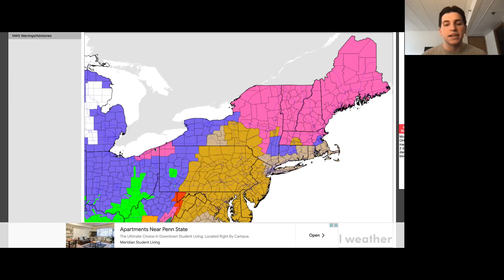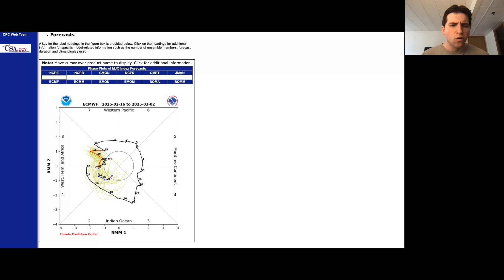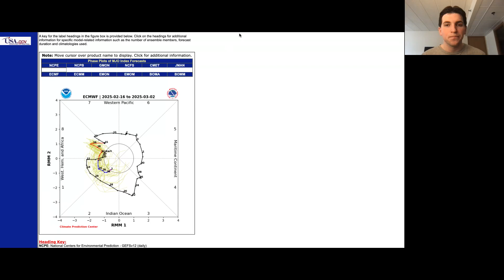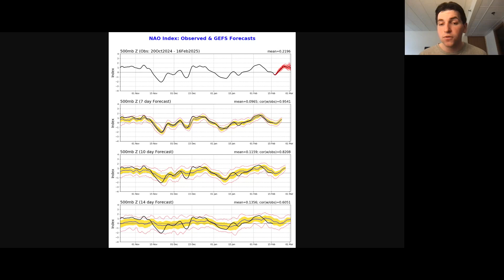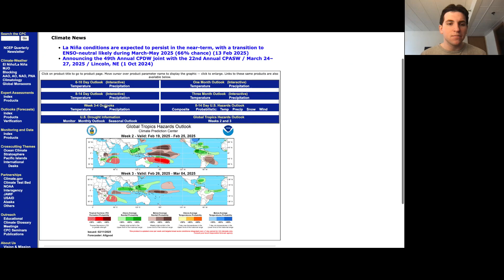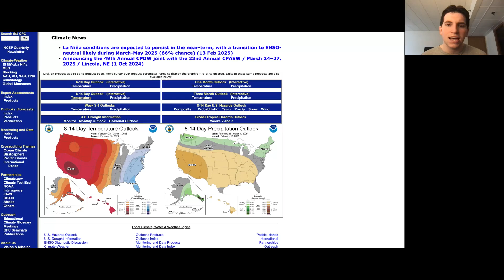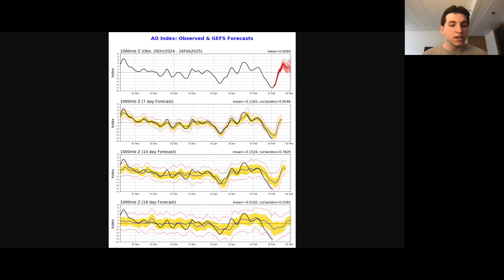NEPA Weather Academy | Weekly Video 2/16/2025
In this video, I discuss the weekend storm and the strong winds associated with the system. The teleconnections are favorable for a big winter storm. However, a weak shortwave in the Pacific Northwest will flatten the ridge, likely sending the storm out to sea. However, light accumulations are still possible in the southern part of the state. Cold, blistery conditions are also likely this week with the strong arctic high-pressure system.

What's in store for March? Find out near the end with teleconnections as well as an in-depth discussion on future teleconnections across the eastern U.S.

Author: Mike Javer - Owner NEPA Weather Academy

Be sure to follow the page on Facebook for in-depth updates on future storms and more!